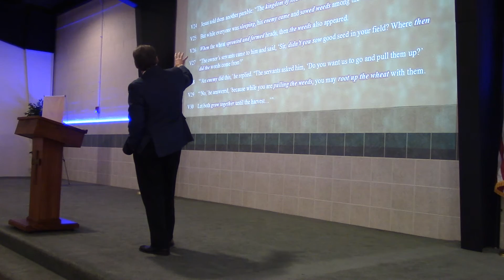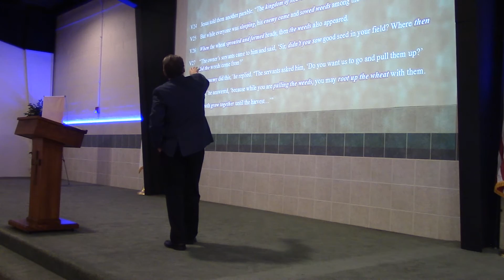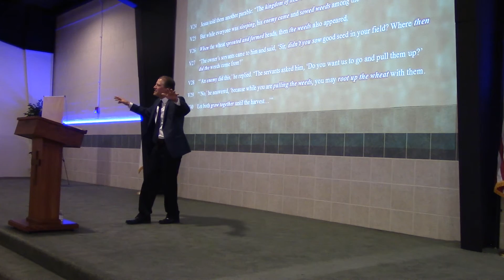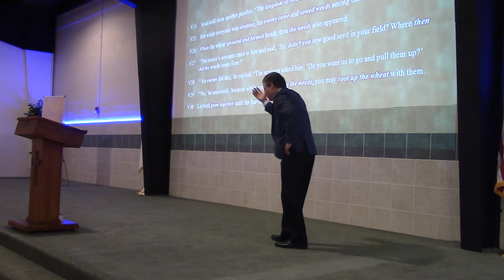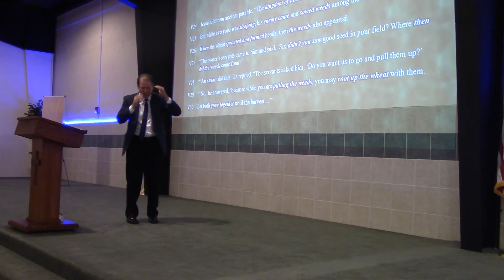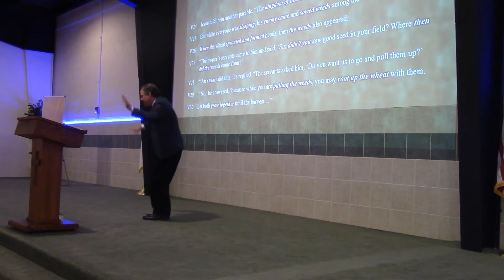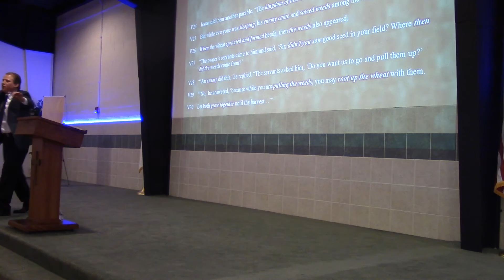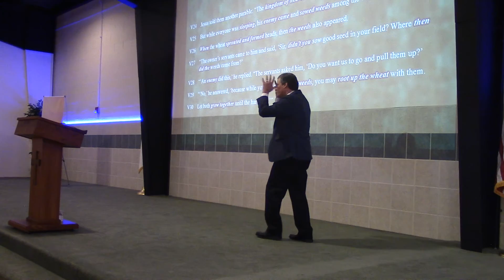"Dealing With Trouble" (Matthew 13:24-30) John Elleson 1-15-2017